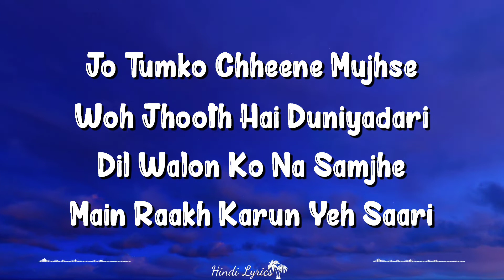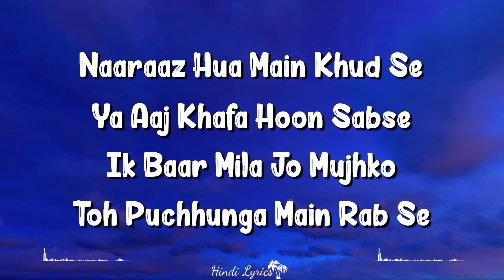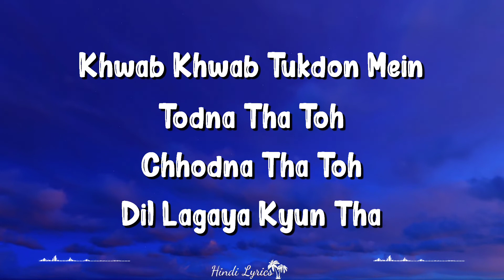Khwaab Khwaab (Lyrics) | Hurdang | Sachet Tandon, Sunny Kaushal, Nushrat Bharucha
Khwaab Khwaab Lyrics Lyrics by Sachet Tandon is brand new Hindi song sung by Sachet Tandon and this latest song is featuring Sunny Kaushal, Nushrratt Bharuccha. Khwab Khwab song lyrics are penned down by Irshad Kamil while music is given by Sachet-Parampara and video has been released by T-Series.

Khwaab Khwaab Song Credits:
Song: Khwaab Khwaab
Singer: Sachet Tandon
Lyrics: Irshad Kamil
Starring: Sunny Kaushal, Nushrat Bharucha
Label: T-Series

Khwaab Khwaab Lyrics

Khwaab Khwaab Tukdon Mein
Todna Tha Toh
Chhodna Tha Toh
Dil Lagaya Kyun Tha

Khwab Khwab Tukdon Mein
Todna Tha Toh
Chhodna Tha Toh

Tujhse Rootha Rootha Hoon
Tujhse Bhi Na Jud Paaun
Itna Toota Toota Hoon

Jo Tumko Chheene Mujhse
Woh Jhooth Hai Duniyadari
Dil Walon Ko Na Samjhe
Main Raakh Karun Yeh Saari

Jaise Dete Hain Taane
Waise Karti Tareefein
Yeh Duniya Gham Bojhal
Bas Deti Hain Takleefein

Naaraaz Hua Main Khud Se
Ya Aaj Khafa Hoon Sabse
Ik Baar Mila Jo Mujhko
Toh Puchhunga Main Rab Se

Kya Shaunk Chadha Tha Bolo
Kyun Tumne Yeh Ishq Banaya
Yeh Baatein Agar Sabhi Ko
Na Raas Kisi Ke Aaya

Todna Tha Toh
Chhodna Tha Toh

Aankh Se Chhalakti Hain
Chahtein Teri
Yun Mitana Tha Toh
Banaya Kyun Tha

Written by: Irshad Kamil